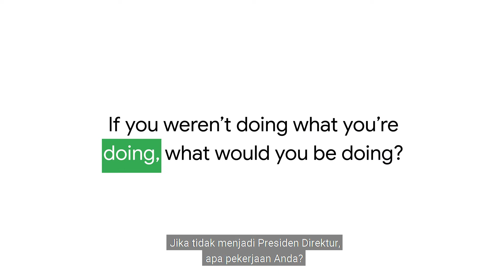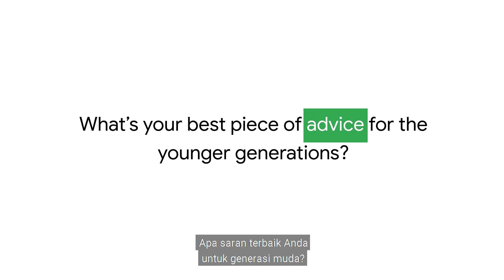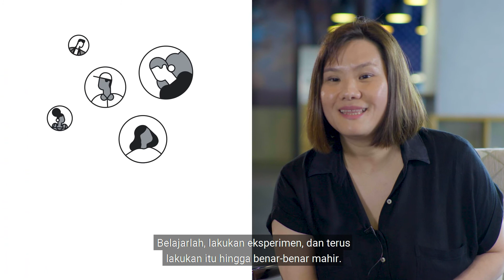Getting personal: Connie Ang, President Director of Danone Specialized Nutrition Indonesia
Meet Connie Ang, President Director for Danone Specialized Nutrition in Indonesia. Connie shares the challenges she sees women facing today, from the tightrope between expectations and aspirations in their career, to the extra pressure brought by the pandemic. Come learn what hobby relaxes her outside of work and her advice about what young people can focus on to live a meaningful life.